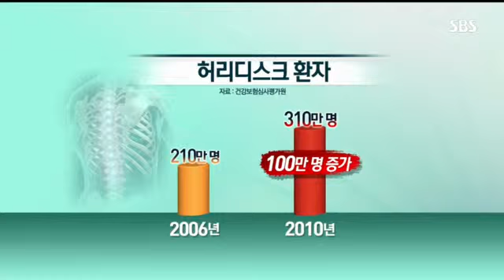겨울철 허리디스크 주의